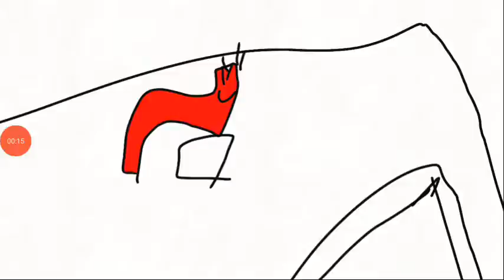Larva tales Scream Remake Part 5